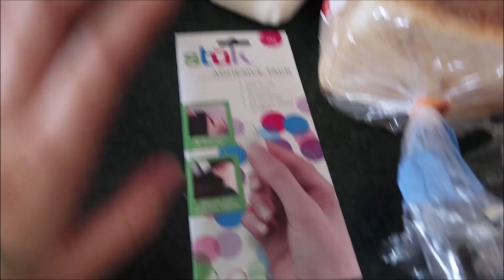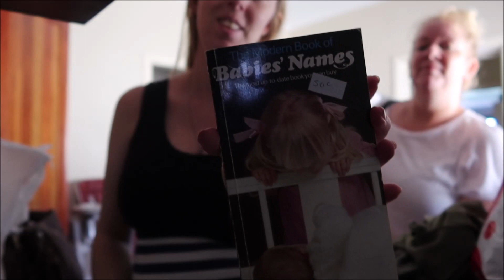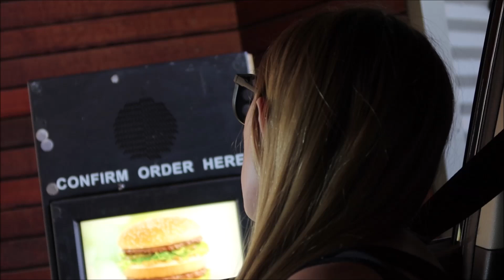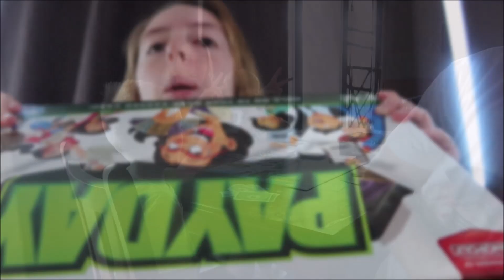LUCKY BOYS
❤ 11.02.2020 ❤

These boys are so lucky to have granny, she made them Jelly for when they finish school!

Keandra: kdimoulas
Jesse: jesse997

❤ NICK'S STREAMING CHANNEL ON MIXER -
User name - NickKnock